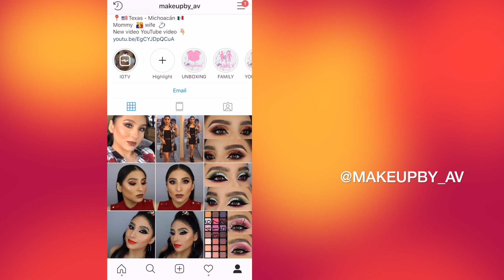SWATCHES AND GIVEAWAY | MAKEUPBY_AV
BUXOM LIPIES on-plumping-lip-polish-top-coats-US86700.html?dwvar_US86700_SkinShade=Crystal